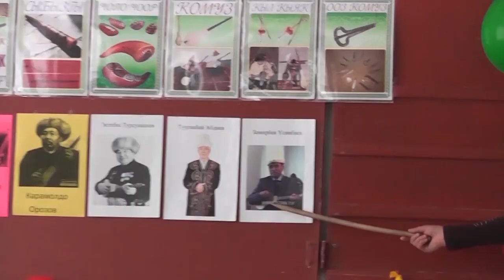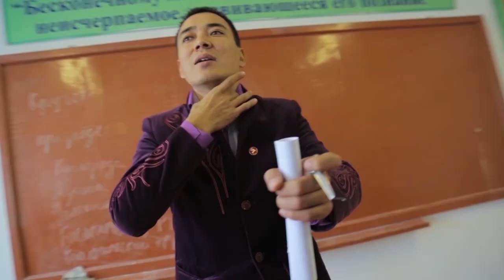Устатшакирт борбору 2021